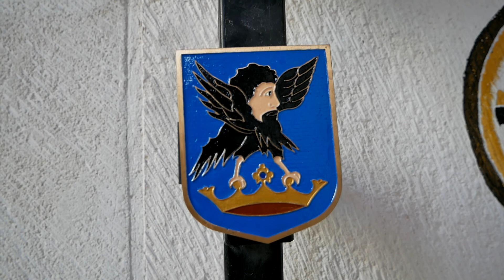Füzér vári séta 2018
A felújított és 2018- ban megnyitott füzéri vár